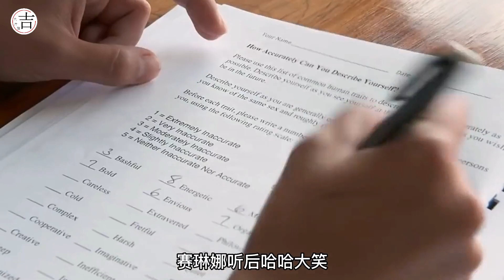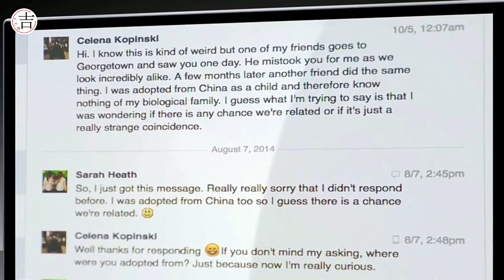從小被外國家庭收養的中國雙胞胎嬰兒，20年後兜兜轉轉還是重逢了